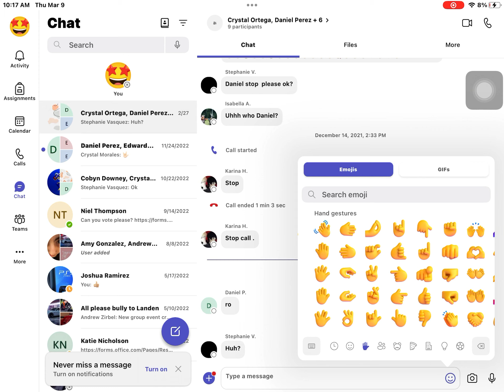Microsoft Teams on Emojis😉👌🏼